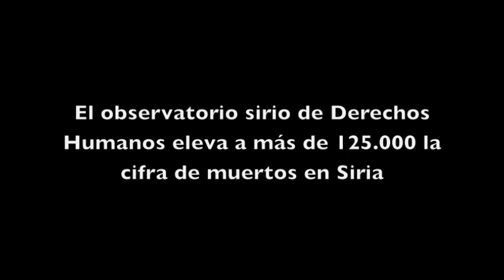Antonio Pampliega (coordinador) - Siria. La primavera marchita - Crowdfunding Libros.com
El libro desgrana la parte más humana del conflicto de Siria. El lector descubrirá a partir de estas historias cómo ha sido la vida en Siria durante 2013 y la realidad que hay más allá de los combates, los atentados, las treguas inexistentes y las cifras de muertos. Este título es, además, una apuesta por el periodismo de calidad en tiempos de crisis y un homenaje al oficio de contar lo que ocurre en cualquier parte del mundo, pero especialmente en los lugares donde se cometen injusticias.